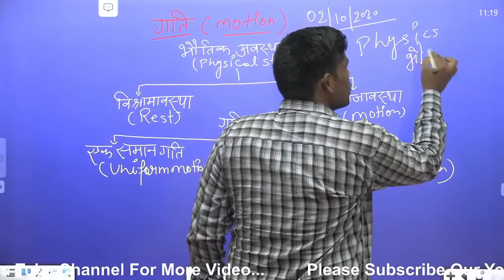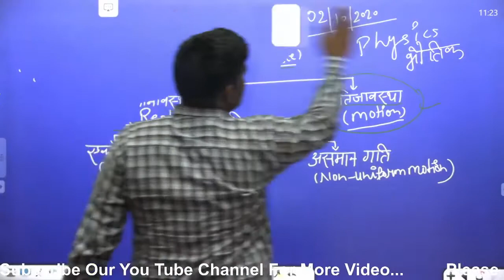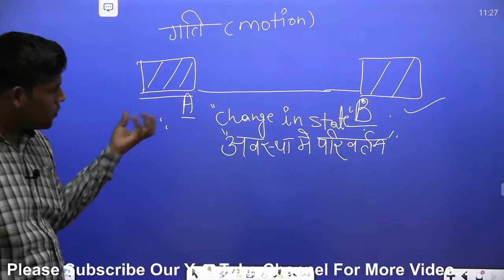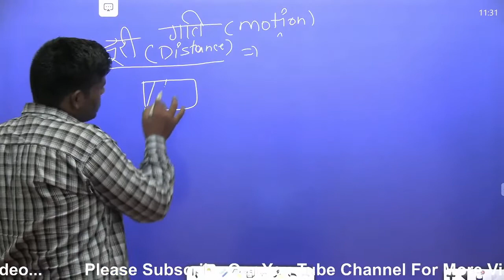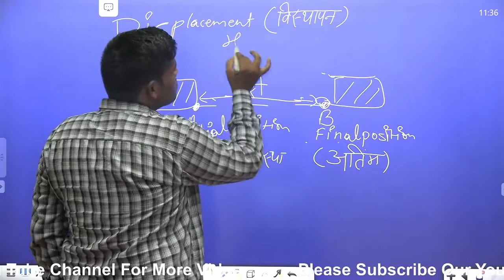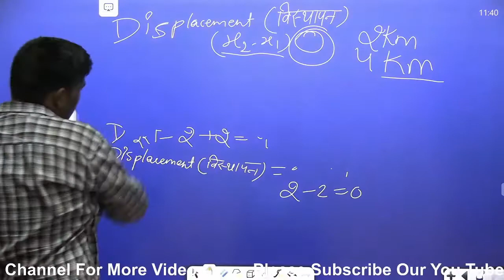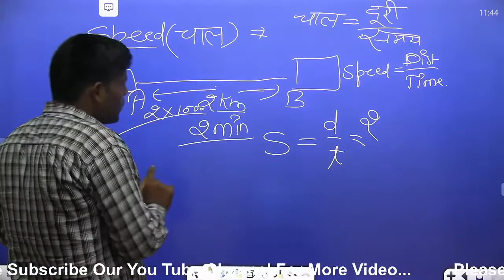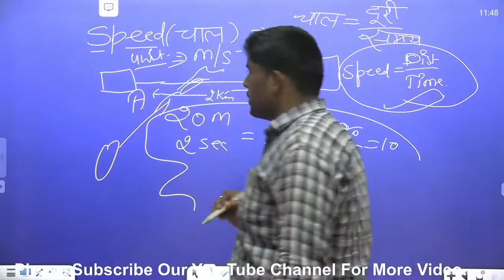MOTION (FULL CHAPTER) WITH NUMERICALS AND ALL FORMULS BY vikas vijay tyagi sir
दोस्तों नमस्कार,

science classes in hindi,
science classes by vrs,
science classes wifistudy,
science classes utkarsh,